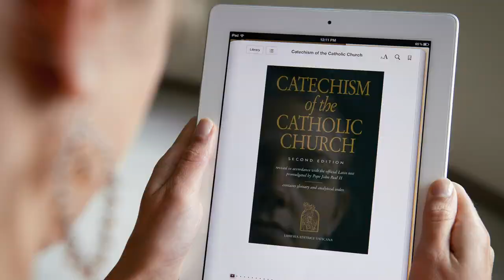Building Your Faith - Man's Response to God (CCC 142-143)